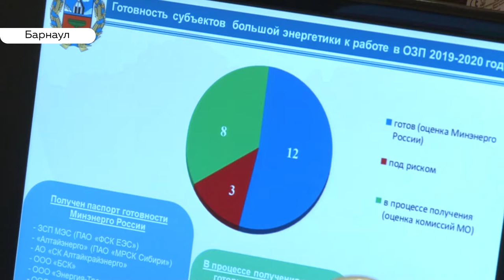Из-за коммунальных долгов районы Алтайского края не готовы к отопительному сезону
Наличие паспорта  готовности к отопительному сезону  каждого района края – вопрос принципиальный и политический. Такое заявление сделал губернатор Виктор Томенко. Сегодня в краевом правительстве говорили о будущей зиме. Нарушить указание главы региона рискуют два десятка муниципалитетов! Об их проблемах на фоне беспрецедентно дорогой подготовки к холодам – расскажет Анастасия Дараган.